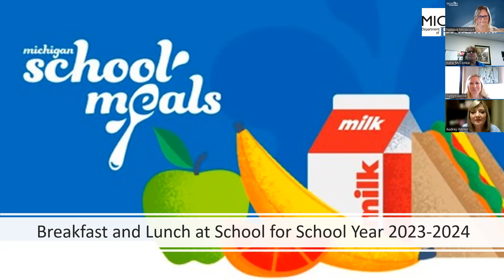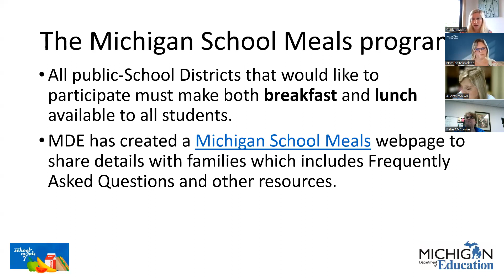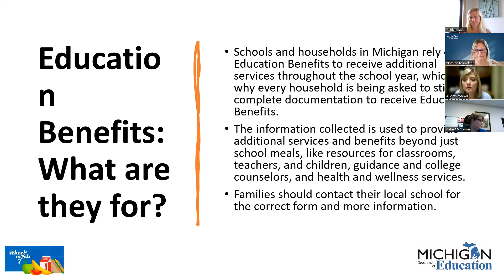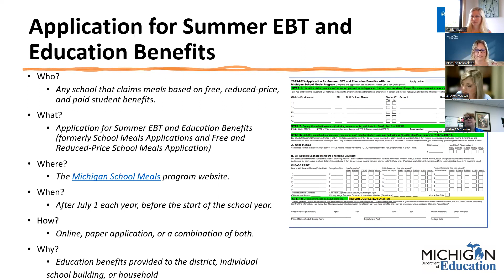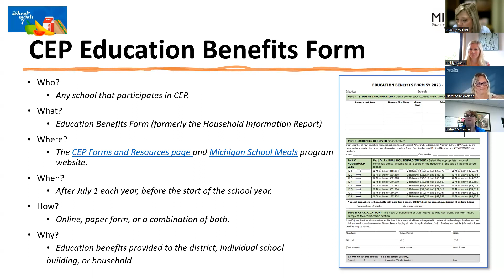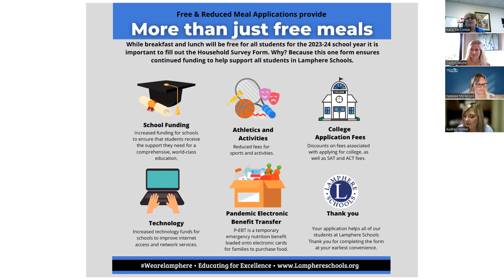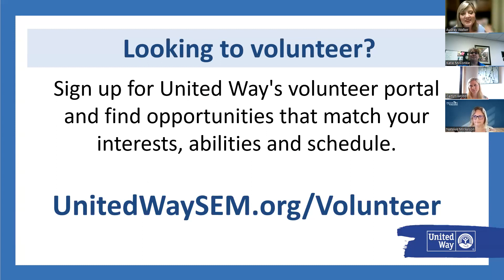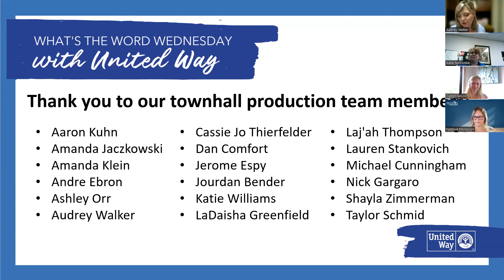What's the Word Wednesday Presents: Michigan School Meals- Learn About the New Free Meals Program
Natalee Mickelson & Caitlyn Wood, Michigan Department of Education
and
Katie McConkie, Lamphere School District